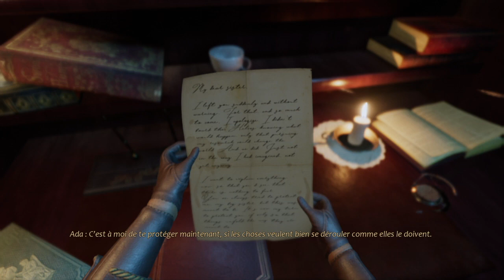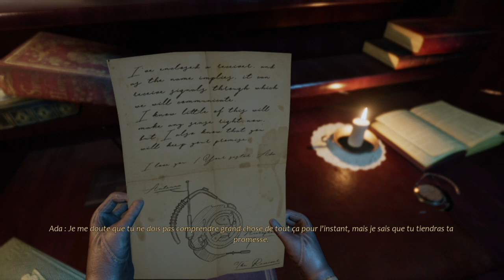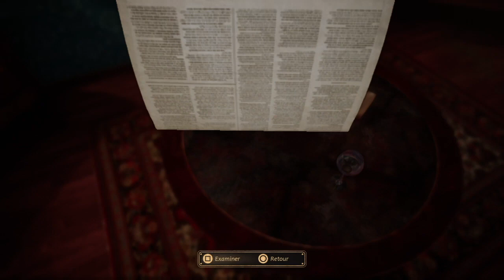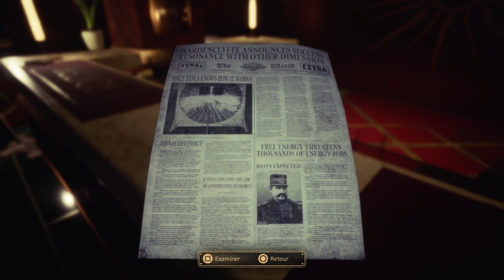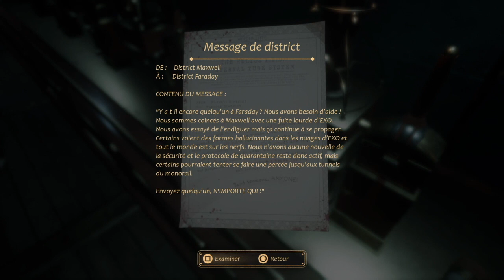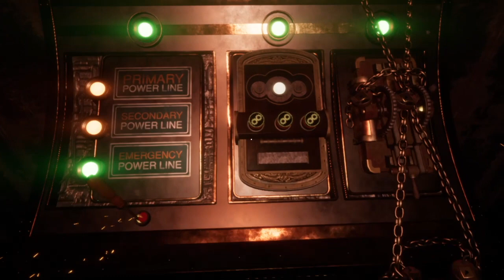DECOUVERTE | Close To The Sun : Le voyage horrifique en compagnie de Psychedelic !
Après une première sortie sur PC, le jeu de Storm in a Teacup, Close To The Sun a récemment débarqué sur consoles. L'occasion de vous faire découvrir la première heure de jeu, à bord de l'Hélios, en compagnie de Psychedelic.

Et retrouvez toute l'actualité du jeu vidéo, des tests, des dossiers, des tutos et bien plus encore sur notre